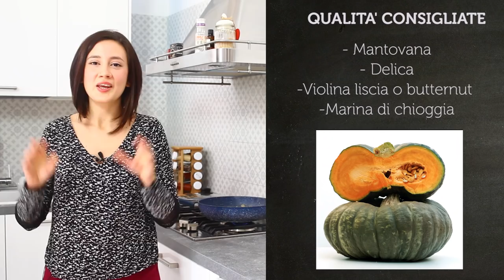Tutto sulla ZUCCA | COME PULIRE, CUOCERE, SCEGLIERE E CONSERVARE LA ZUCCA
Ciao ragazzi, oggi video "istruttivo" su come tagliare, pulire, cuocere e conservare al meglio la zucca!